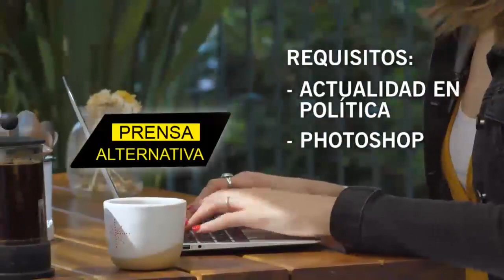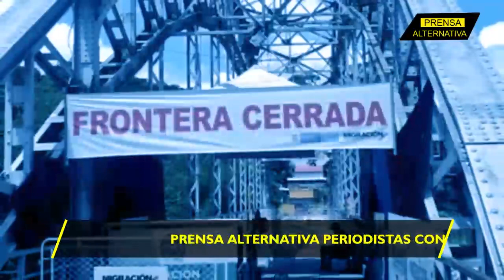Las relaciones entre Colombia y Venezuela reinician!!!!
La relación colombo-venezolana se acerca rápidamente a su normalización. Las autoridades de ambos países pavimentan el camino para un nuevo comienzo. Maduro y Petro celebrarán su primera reunión.

Jefe de Prensa: Enzo Anchante